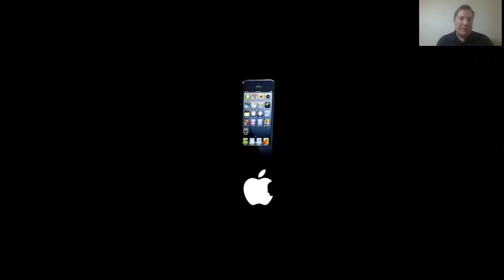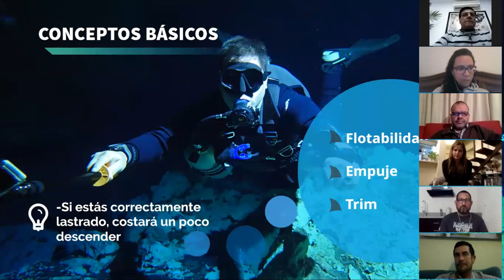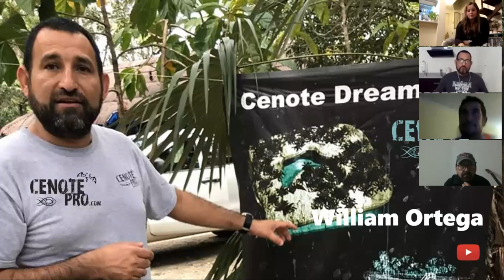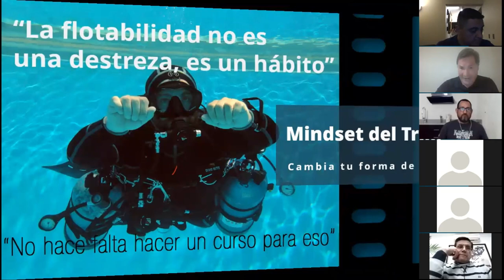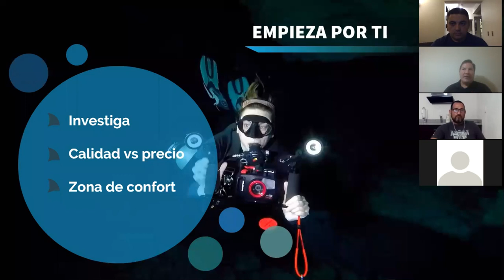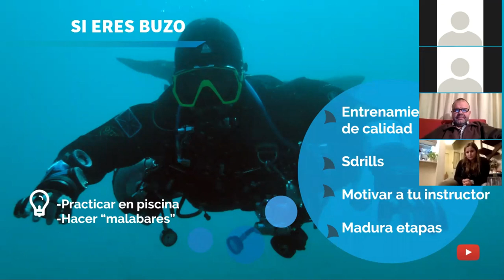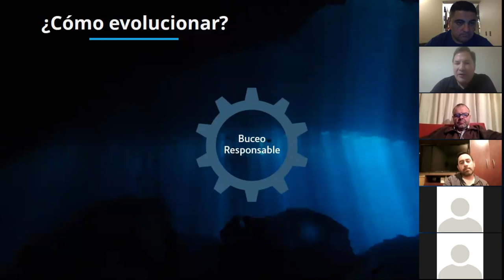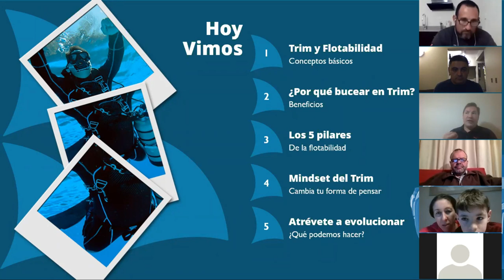charla trim y flotabilidad parte de tu seguridad miguel blanco course director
En esta charla hablo sobre:
Flotabilidad y  Trim, conceptos básicos
¿Por qué bucear en trim?.   Beneficios que podrías tener.
Los 5 pilares de la Flotabilidad
Mindset del Trim, cómo cambiar tu forma de pensar
Atrévete a evolucionar, ¿Qué podemos hacer?

Si tienes alguna pregunta o comentario puedes contactarme directamente

Miguel Blanci